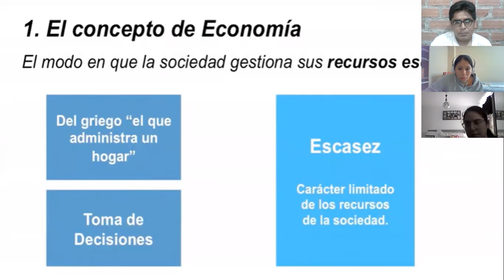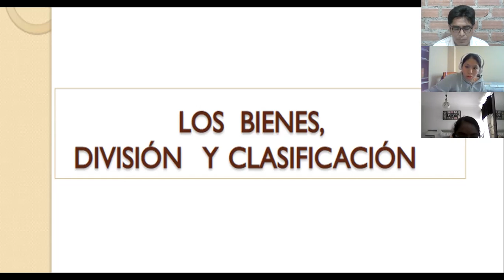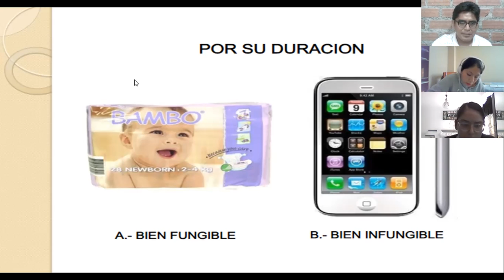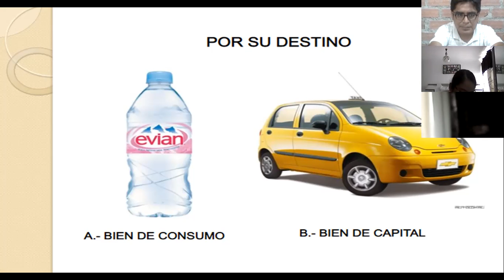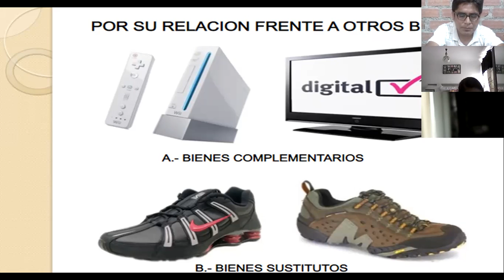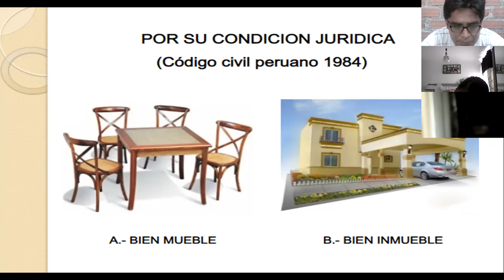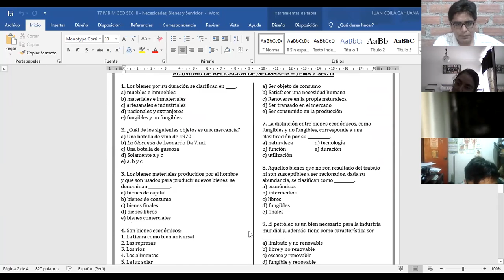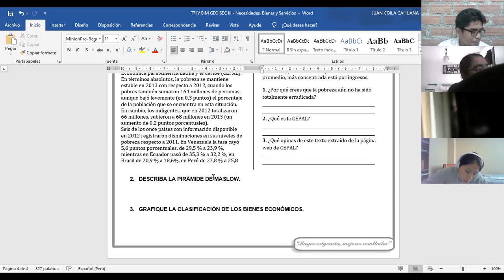GEOGRAFIA IV BIM TEMA7 SEC III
NECESIDADES, BIENES Y SERVICIOS